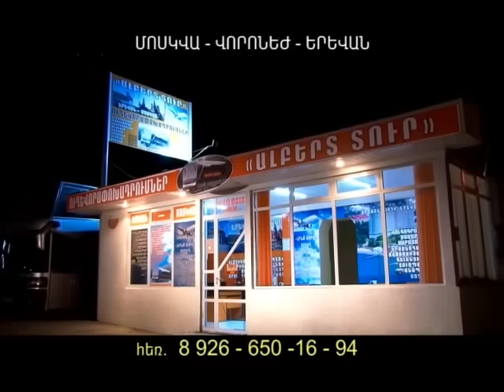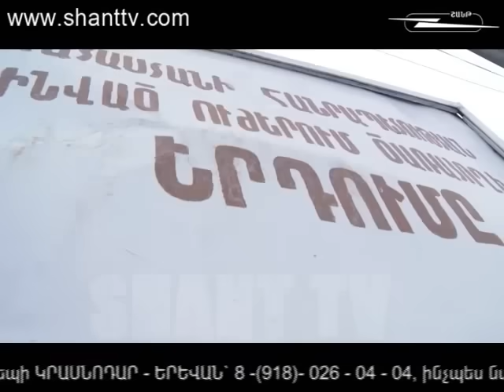QAGHAQUM The Best 07.02.2014